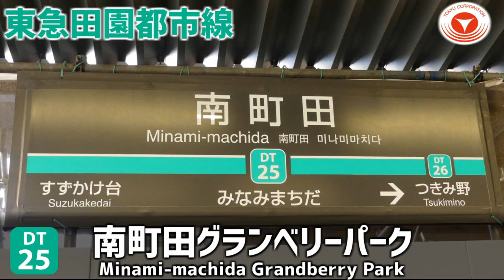「ときめきポポロン♪」で押上～中央林間の駅名を歌います。【駅名記憶】【駅名ソング】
★2次利用可能
駅名記憶59作目です。
南町田グランベリーパーク駅改称記念作
ご注文はうさぎですか？？2期ED「ときめきポポロン」で東京メトロ半蔵門線の押上から東急田園都市線の中央林間までの駅名を歌います。

写真・動画は自前です。

また、駅舎合成、駅名標合成等の二次利用大歓迎です！